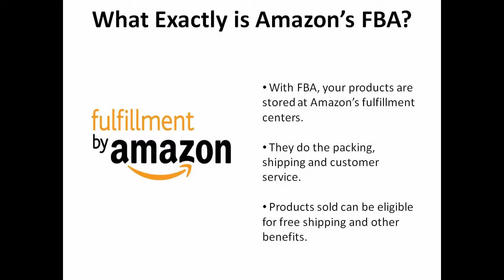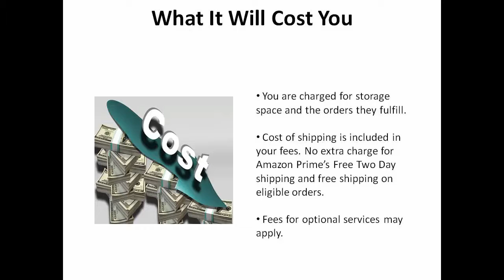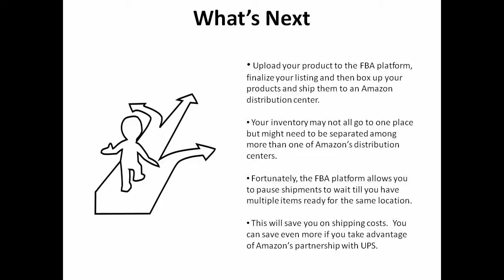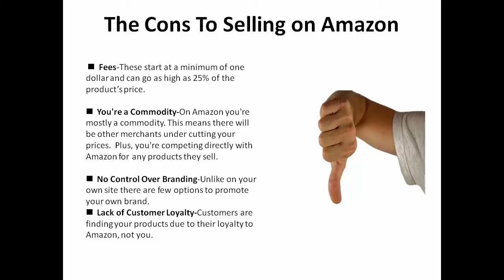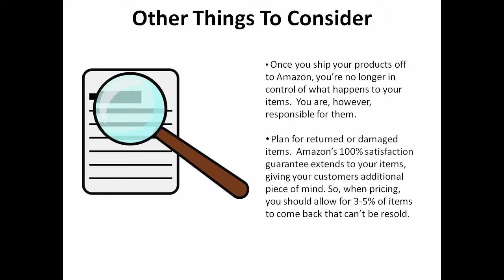Increase Your Market Scope by Selling on Amazon’s FBA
This video acquaints the viewer with Amazon’s new program called “Fulfilment by Amazon” or FBA. Amazon has opened its doors to entrepreneurs allowing them to market on their (Amazon’s) site across North America with some conditions and restrictions. There are pros and cons to joining this program, but it’s still an excellent opportunity to increase sales with a smaller percentage of loss anticipated.
1. Know Your Market.
2. Set and reset goals.
3. Set a budget.
4. Brand yourself.
5. Search engine optimization.